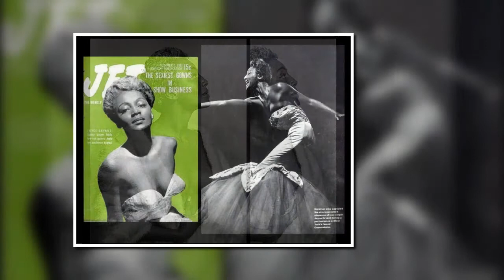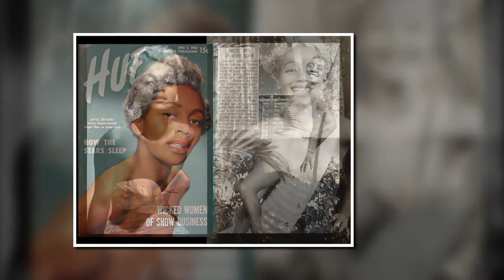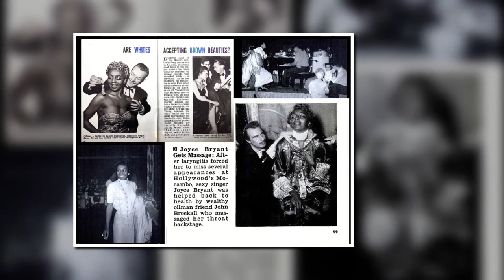Joyce Bryant The Blonde Bronze Bombshell Our Icons ReVisited Golden2Golden